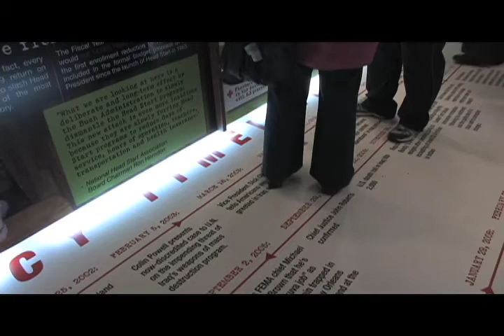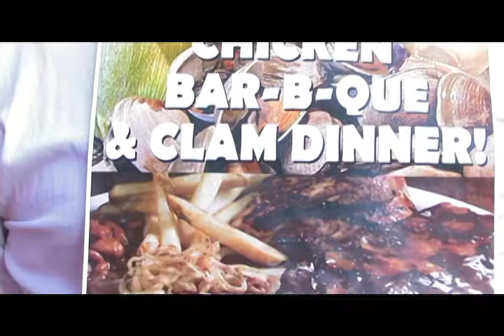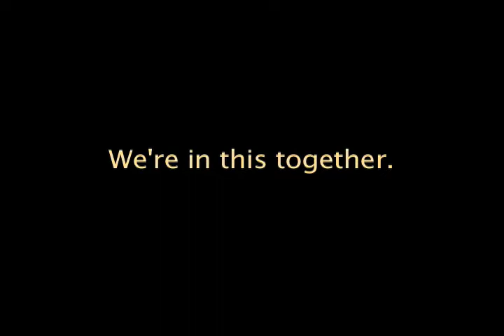RN Roadshow NNOC Working Together for Healthcare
A round-up of the first half of the CNA/NNOC RN eastern Roadshow tour. Join us as we travel from Ohio to Pittsburgh and beyond bringing the message of healthcare for all.